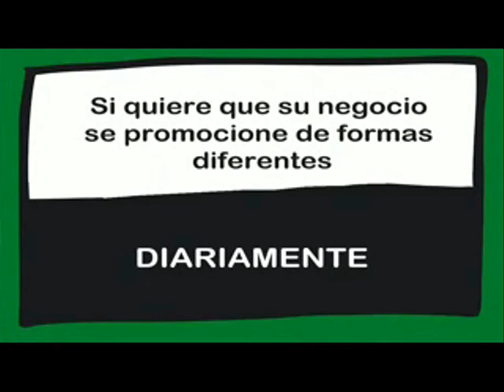11,6 MILLONES MÁS PARA LIMPIAR LA LAGUNA DE ARGANDA. OPINIONES DE UN PUEBLO. Emitido el 11/01/2019.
La Comunidad destinará 11,6 millones más para limpiar la laguna de Arganda.
Opiniones de un pueblo.